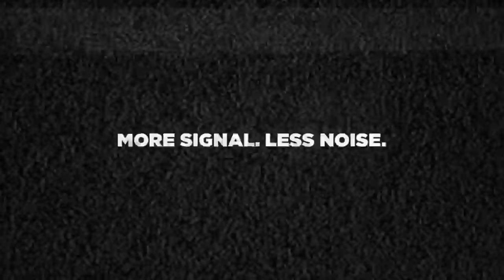Burn Out 01 - Apologies to David Hobby & Peter McKinnon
Are you burned out? In a rut? Are you a creative that deals with depression and anxiety? *Raises my hand to all of this.* In this video I talk about the disease of comparing yourself to others. Apologies to David Hobby and Peter McKinnon for all the bleeps. Much love and respect to both of you!

Gear list for these videos I’m making these days...

iPhone 11pro

PowerDeWise lavalier mic for iPhone

Lav Mic for Android (I have not tested this one myself)

Phone tripod mount

MeFOTO Tripod

Small Manfroto Tabletop Tripod

Neewer LED light (my rim light)

Pixel LED ring light (My main light)

FilMic Pro for iOS and Android / FilMic Remote (FiLMiC remote is currently only available for iOS. If you know of a good Android alternative please let me know!)